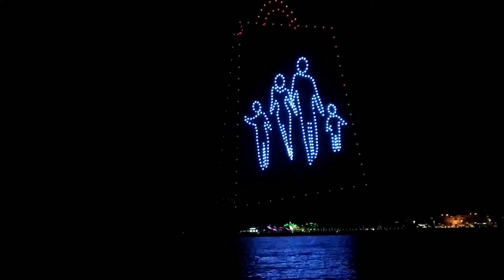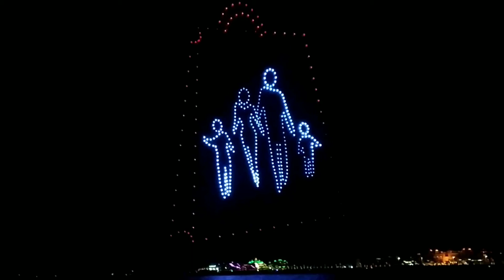Bluewaters island Drone show